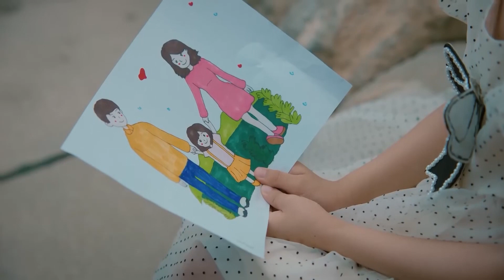🍀妻子路边捡到的女孩，没想到竟是自己失散多年的亲生女儿！【我们的当打之年 Women Walk The Line】chinesedrama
💖喜欢C-drama的朋友要支持正版哦，下载WeTV APP可以看全集正片： The video 剧名（Drama Name）:【我们的当打之年 Women Walk The Line】

♫剧情简介♫
该剧讲述了一对90后的闺蜜毕业之后选择了不同的人生道路，多年之后再次携手，于当打之年重启人生、破立前行的故事。